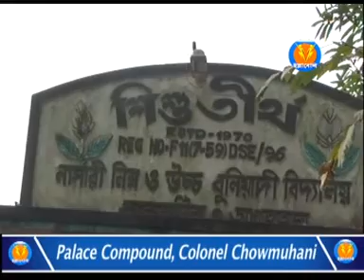শিশুতীর্থ নার্সারী, নিম্ন ও উচ্চ বুনিয়াদী বিদ্যালয়ে সাফাই অভিযান কর্মসূচী পালিত